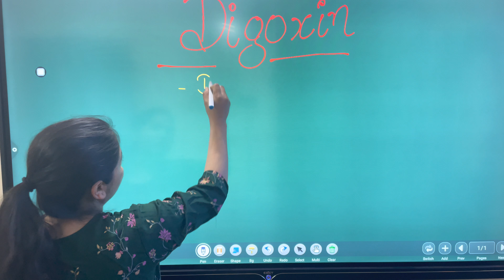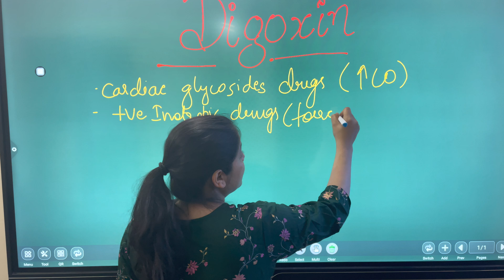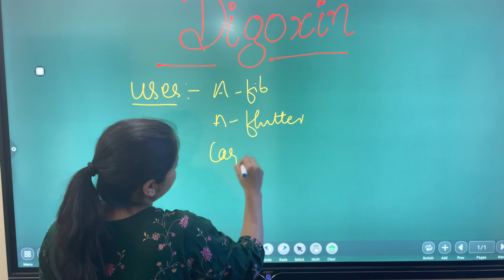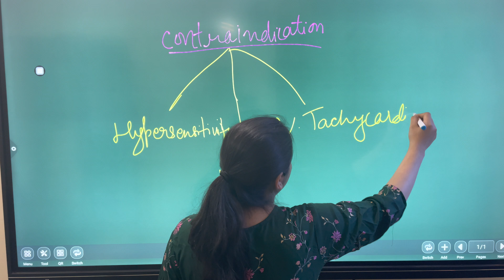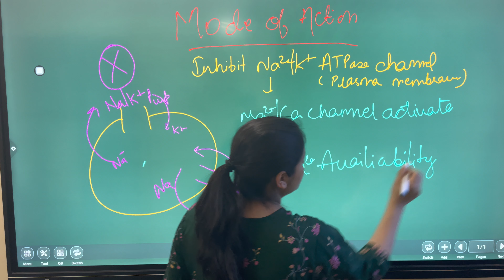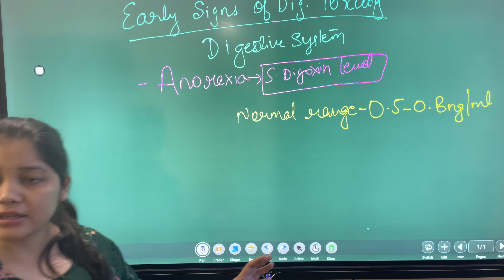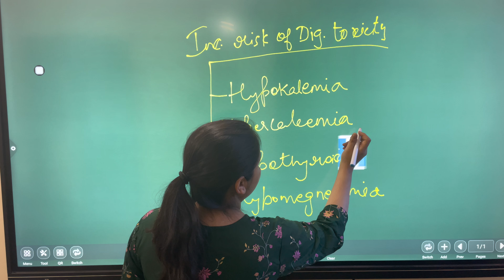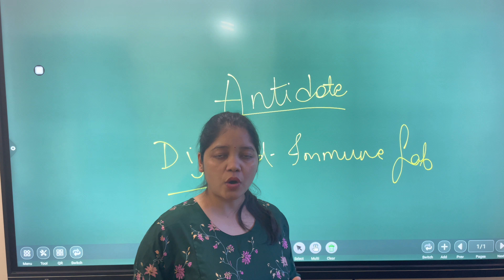PHARMACOLOGY || DIGOXIN- NURSING OFFICERS COMPITITIVE EXAMS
Learn about Digoxin drug with previous years MCQs